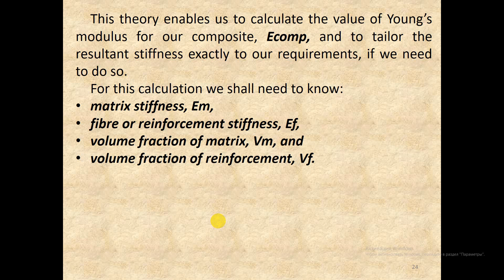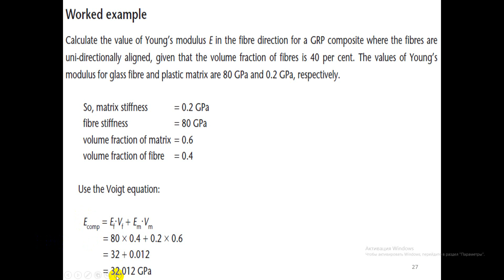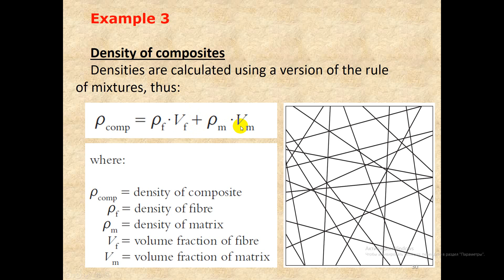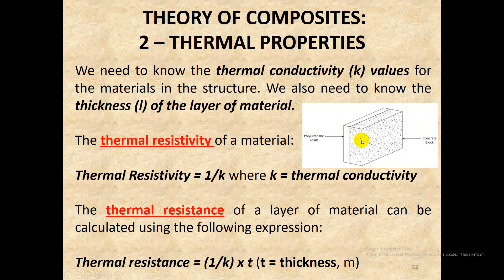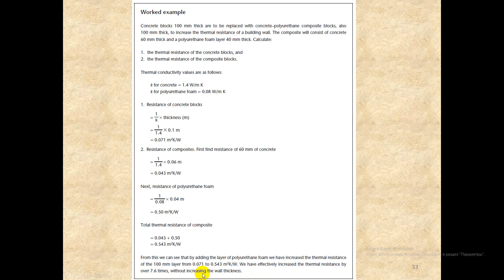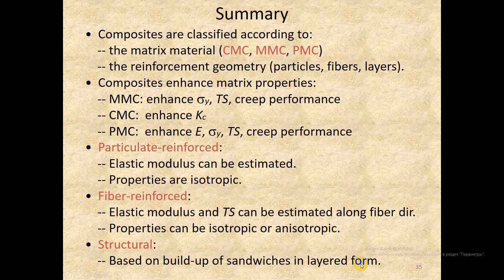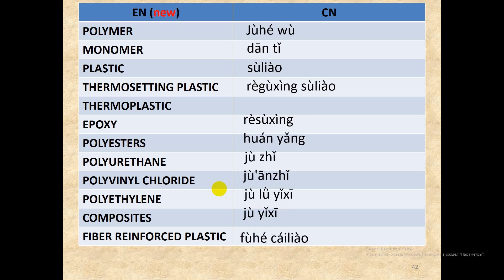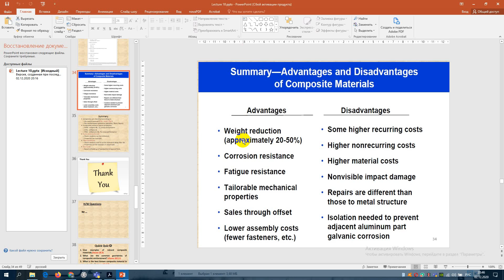Composite Materials _10 3_Material & Environmental Science